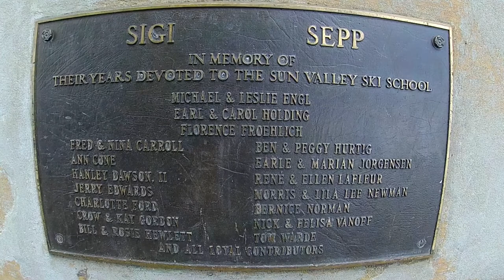Idaho USA \\ We ❤ a little RANCH Life & SUN VALLEY too // #137 (Bonus Vlog)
This week we get to stay on a gorgeous 600 acre ranch in southern Idaho in a log cabin that's more like a log palace.  Riding across the range on quads and hiking among the amazing pillars of stone surrounding the area that were once home to Native Americans.  All too soon it's time to leave but we do fit in a trip to Sun Valley ;-)